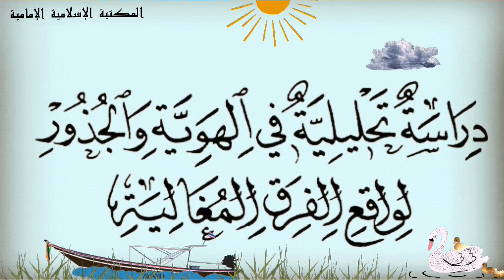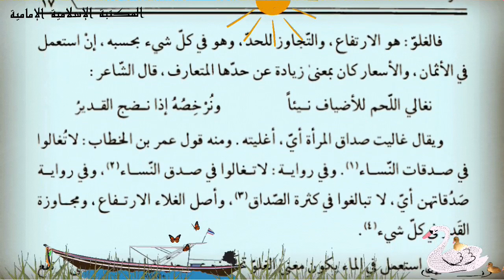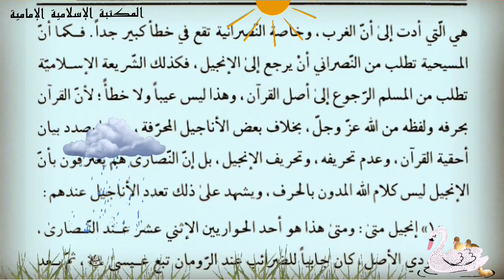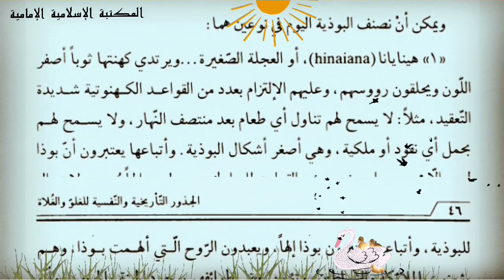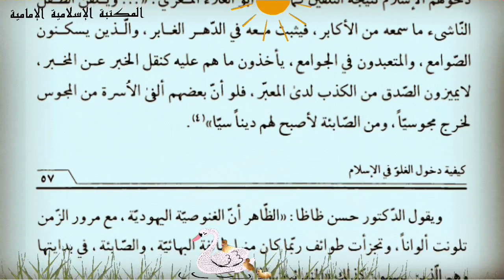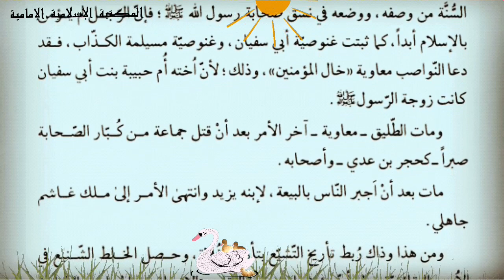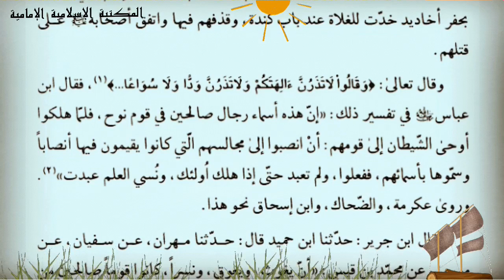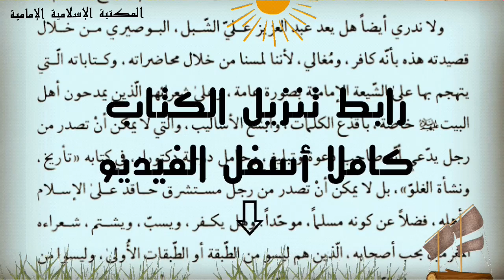📚كتابpdf الجذور التأريخية والنفسية للغلو والغلاة، دراسة تحليلية للشيخ سامي الغريري⇩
💾 للتنزيل PDF📝
بالإمكان قراءته بالموبايل
 🔴وبالإمكان تصفح pdfكالورقي بتطبيق
بوكيت ريدر
PocketBook reader
للتنزيل مجاناً
الكتاب :  الجذور التأريخية والنفسية للغلو والغلاة، دراسة تحليلية في الهوية والجذور لواقع الفرق المغالية
 المؤلف : الشيخ سامي الغريري
التصنيف :   قضايا إسلامية
عدد المجلدات :   1
الطبعة الأولى : 1424هـ
 الناشر :  الدليل
 المطبعة : نگارش
المصدر الإلكتروني : مكتبة الفكر